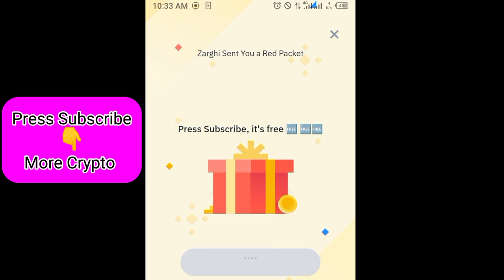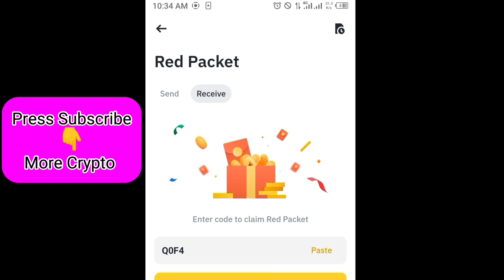Binance red packet code today | 5 WIN Binance Coin RED Packets 21 APRIL 2024